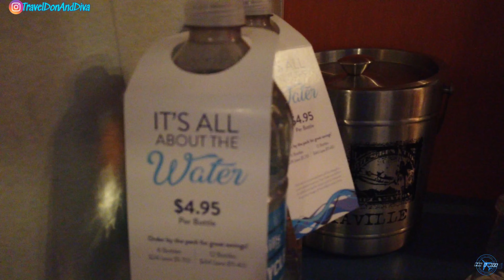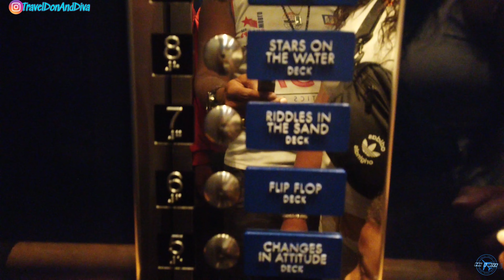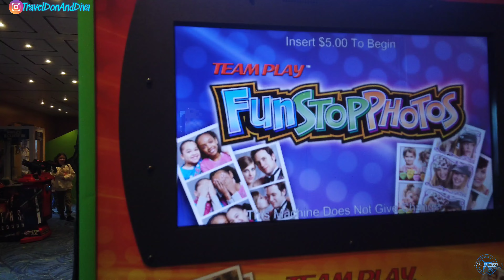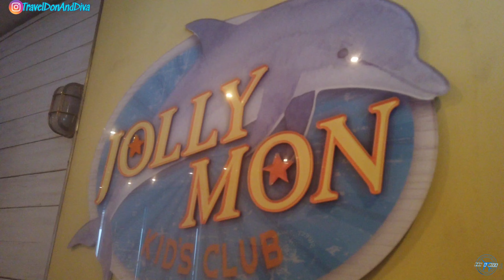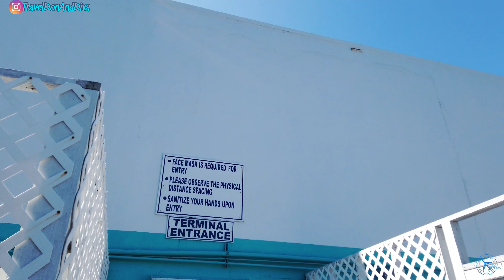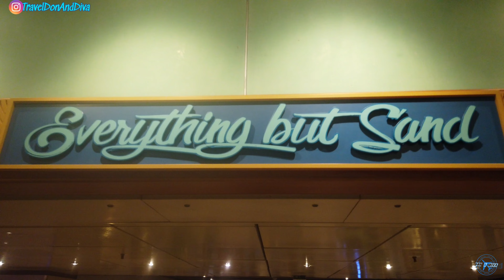Margaritaville At Sea To Freeport Bahamas Vlog & Review!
‎@traveldonanddiva  decided to take a trip on the Margaritaville At Sea out of the Port of Palm Beach. We wanted to see if the cruise was as bad a people had expressed. Willing to take the chance and go against what said to form our own opinions. We decided to Vlog, Review, and share our journey on the Ship going to Freeport Bahamas to Tiano Beach.